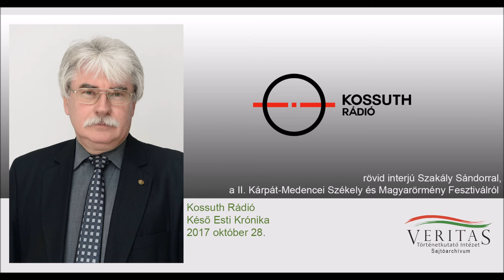interjú, Szakály Sándorral a II. Kárpát-Medencei Székely és Magyarörmény Fesztiválról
A Kossuth Rádió késő esti Krónikája rövid interjú közölt Szakály Sándorral a II. Kárpát-Medencei Székely és Magyarörmény Fesztivál eseményei kapcsán.